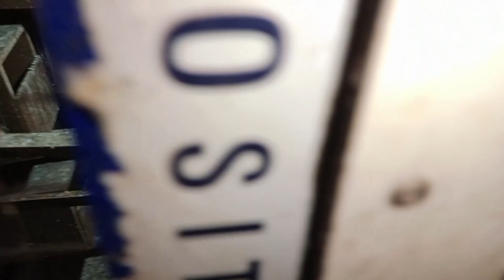COLONY BREEDING PROGRESS || cockatiel chick growth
Hello,
          I'm Dipankar Deka, living in Guwahati, Assam and on my channel i will upload about my pets, birds and Colony Update.
Hope this would add some sort of happiness to your and my life as well.

Facebook Page Name & Link:
Name- Birds Colony

Thanking You
Regards,
Dipankar Deka

birdscolony || Birds Colony || BIRDSCOLONY || | Beautiful Colorful Small Bird Colony,|| My Cage Bird || Budgies Bird Coony || ,Entertainment channel,Assamese vlogger,Assam Vlogger,Northeast assam,Assam guwahati,